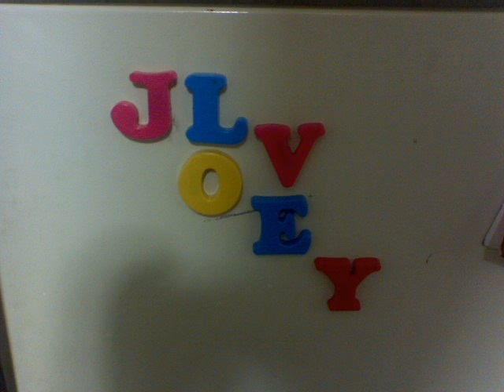In Memory of Joey Songer: R.I.P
WE MISS YOU JOEY!